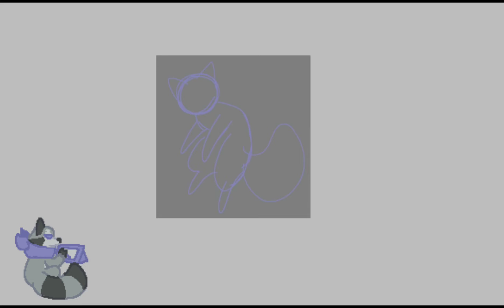.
You can go to my Instagram if you want an art commission. @Azultheedgelord